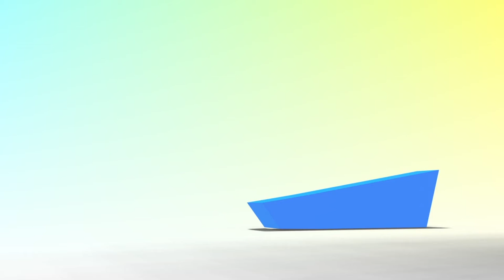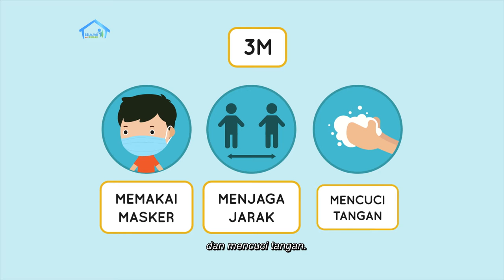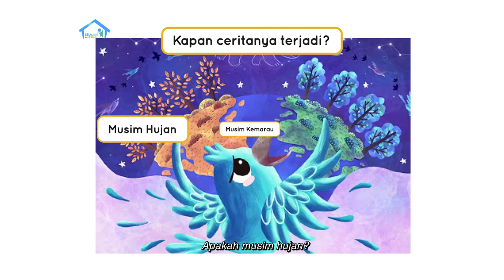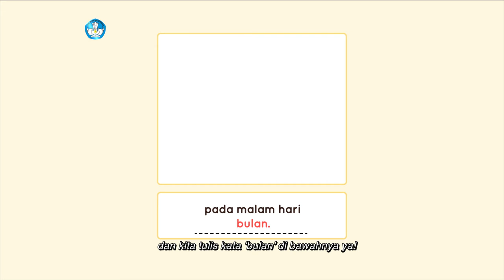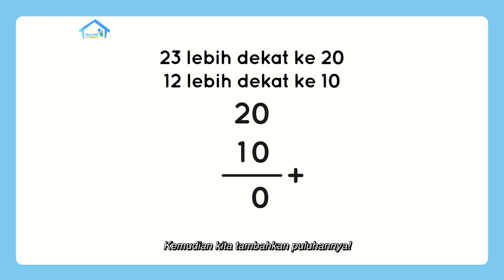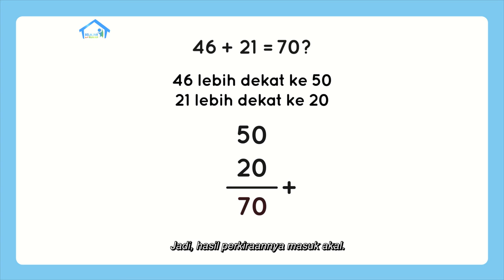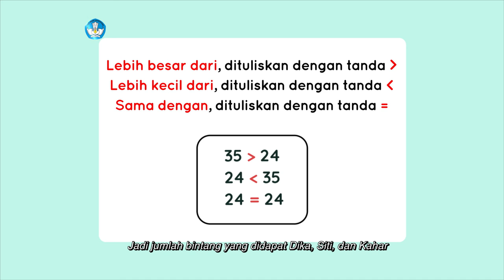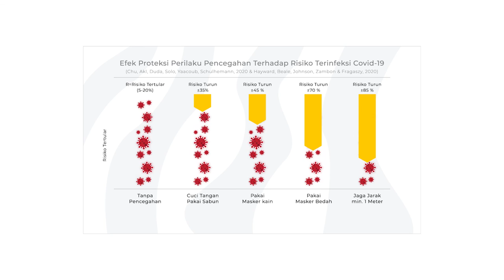BDR | SD Kelas I | Episode 45 - Bulan dan Bintang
Hari ini Host dan Ibu membuat kue berbentuk bulan sabit. Sambil menunggu kue matang, Host meminta Ibu menemaninya membaca cerita berjudul “Ke Mana Arah Selatan”. Kita juga akan belajar menggambar dan menulis kosakata baru seputar cerita tersebut. Saksikan pada episode kali ini ya!

Kunjungi portal Rumah Belajar di
Web: belajar.kemdikbud.go.id